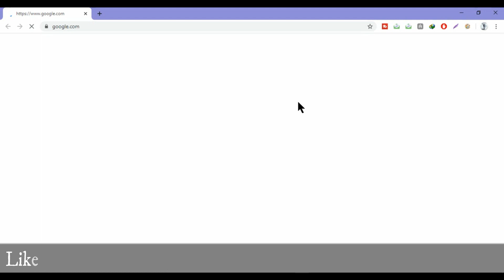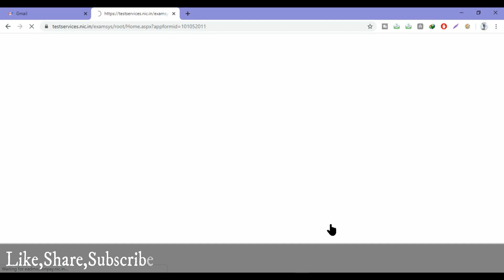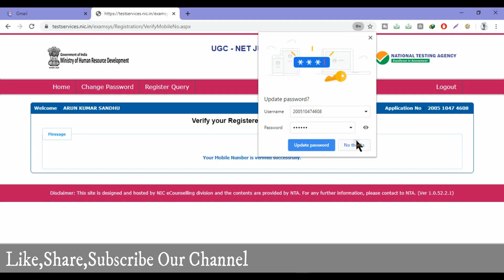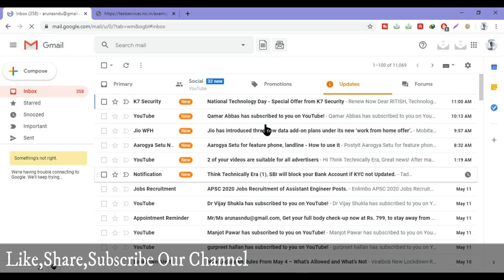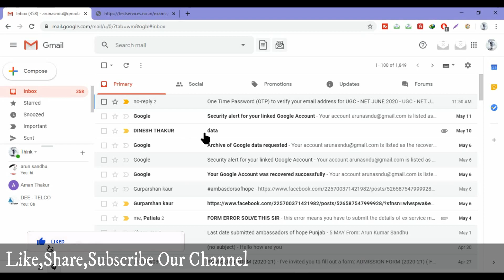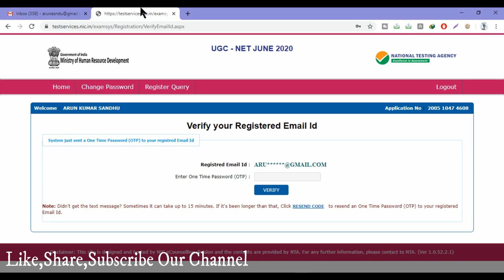How To Verify Or Change Email Id Or Phone Number In UGC NET 2020 Form